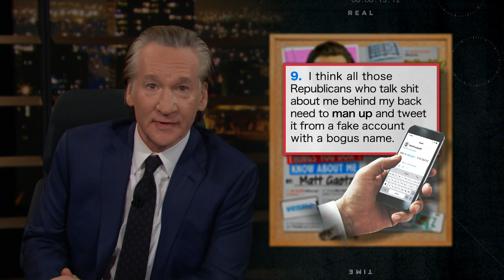24 Things You Don't Know About Matt Gaetz | Real Time with Bill Maher (HBO)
Bill shares a few fun "facts" about embattled Florida Congressman Matt Gaetz.

It's HBO.